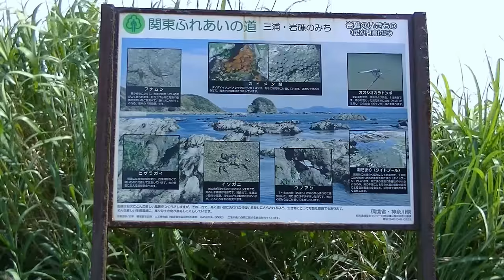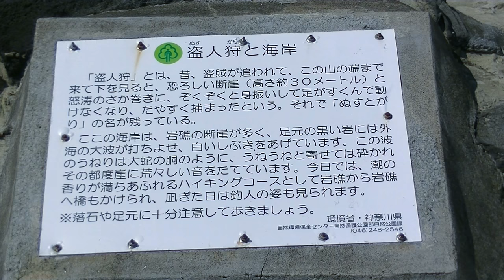盗人狩と岩礁の海岸 三浦半島